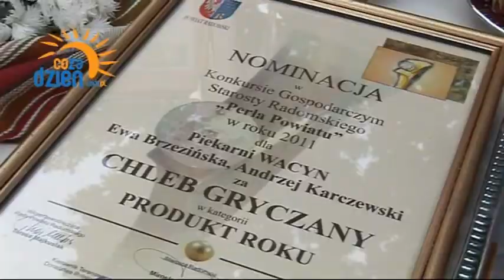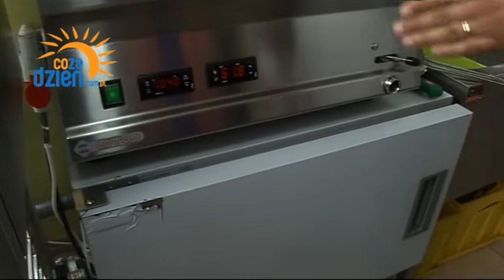Mazowieckie Dni Smaku.wmv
Mazowieckie Dni Smaku odbywały się w siedzibie AASPEN w Radomiu. To dwudniowe święto najlepszych i najsmaczniejszych potraw.